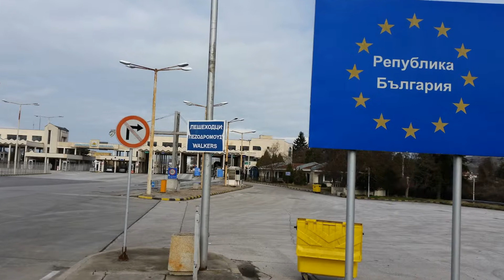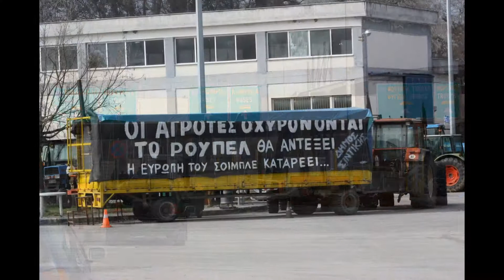press724.gr - Χιλιάδες φορτηγά εγκλωβισμένα στα σύνορα με Βουλγαρία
Ουρά τουλάχιστον 25 χιλιομέτρων σχημάτιζαν στις 21/2/2016 τα φορτηγά που δεν μπορούσαν να περάσουν τα Ελληνοβουλγαρικά σύνορα στον Προμαχώνα